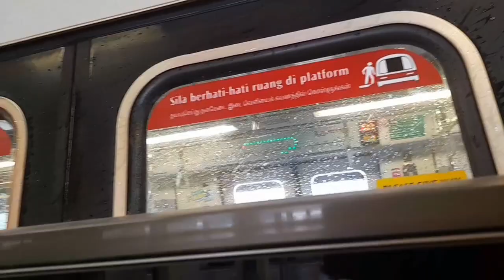Retired | SMRT Trains: C751B [311/312] at Choa Chu Kang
Southbound to Marina South Pier

Joined with @ivideotrain

Manufacturer: Kawasaki Heavy Industries & Nippon Sharyo
Built at:
- Kobe, Japan
- Toyokawa, Japan
First entered service: 8 February 2000; 23 years ago